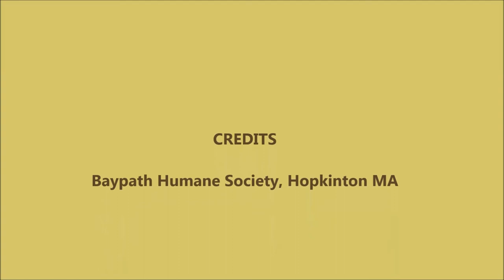Meet Sophie a Hound currently available for adoption at Petango.com! 4/13/2015 6:36:01 PM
Sophie is new to Baypath so we are still learning about her, but we did find out from her foster in West Virginia that she is crate trained, can jump fences and has some pretty good manners.  She is an energetic dog who loves to go for walks.  Sophie is a beautiful goofy girl!  Come meet her today.